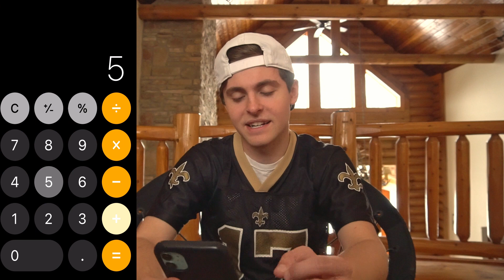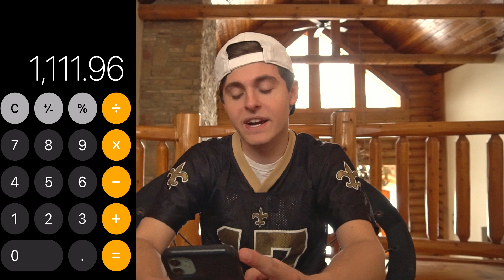How I Made $1,670 Sports Betting, in ONE Day! (NBA Playoffs)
Hey everyone! I hope you enjoy this most recent video where I dive into my most recent successful day of sports betting! If you're going to bet on sports, you have to be even more disciplined than you are in the markets! The markets are a bit more forgiving than college basketball players making their free throws down the stretch!

What is betting the Point Spread? I prefer betting the spread!

Point spread betting is all about leveling the playing field between two mismatched teams. Rather than picking a team to win outright as you would with a moneyline bet, with spread betting the margin of victory determines the outcome of your wager.

The spread is sometimes referred to as the great equalizer because it’s designed to turn every matchup into a 50/50 proposition. The important thing to remember is that even if your team wins the game, it doesn’t necessarily mean you’ve won your spread bet.